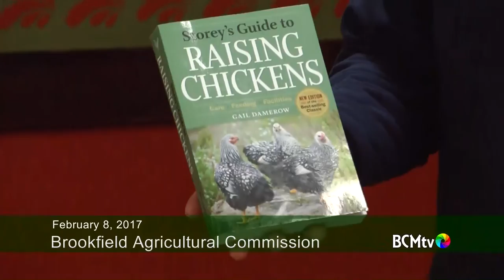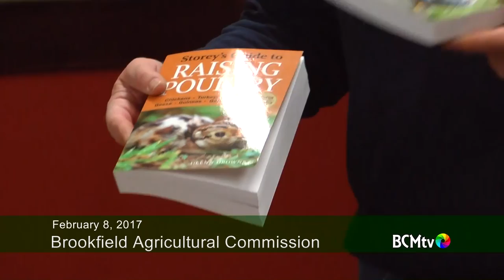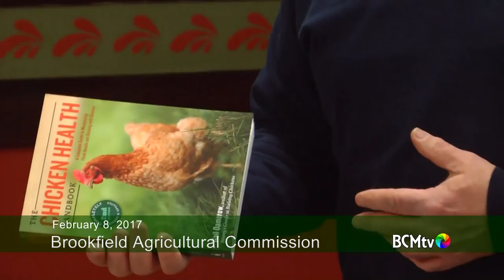Brookfield Agricultural Commission Poultry Workshop, Feb. 8, 2017